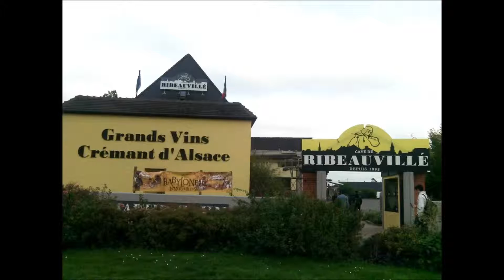Ribeauvillé - La route des Vins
Ribeauvillé est situé au plein cœur de la fameuse route des Vins d'Alsace, Nous faisons le tour de la ville ainsi qu'une petite escapade à travers les vignes en petit train, Puis le soir étant stationné à 200 m du centre ville le soir nous y retournons afin de trouver un petit resto sympa et voir toutes les superbes illuminations